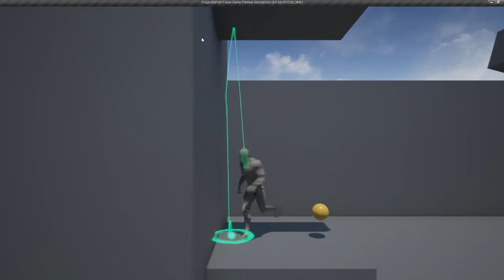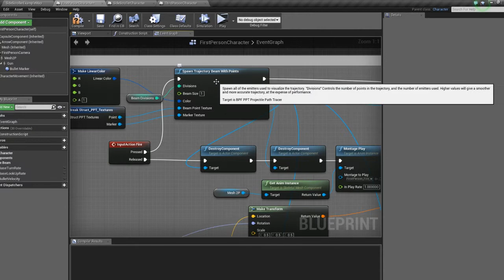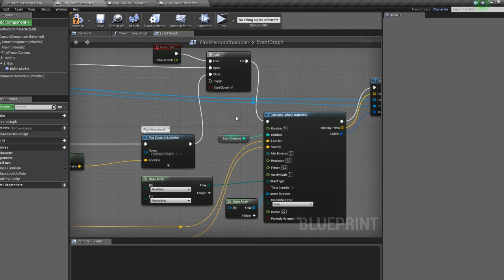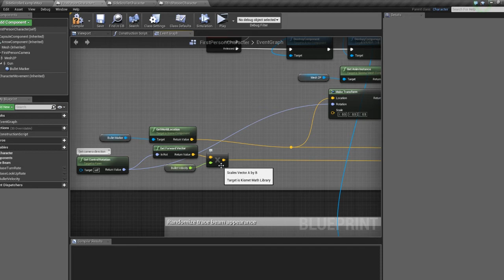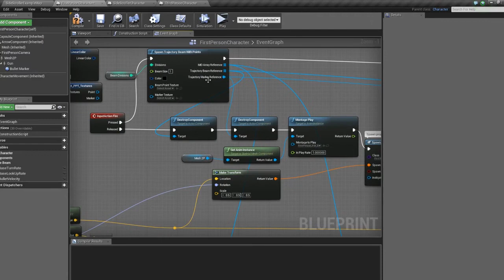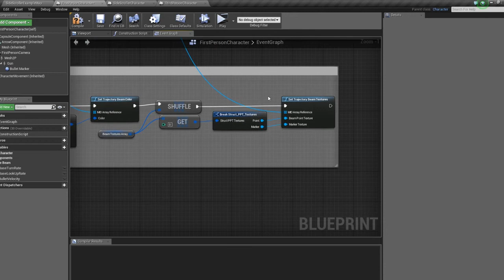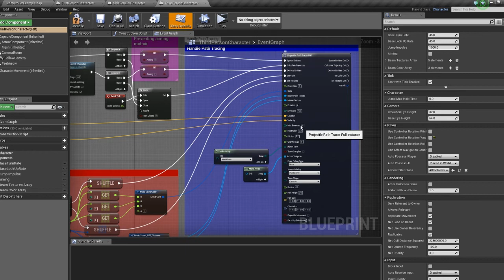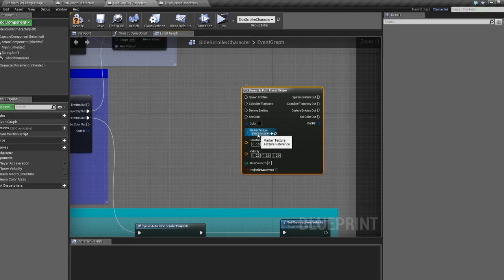Projectile Path Tracer - UE4 Asset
An asset to predict and display the path of any physics projectile in UE4.